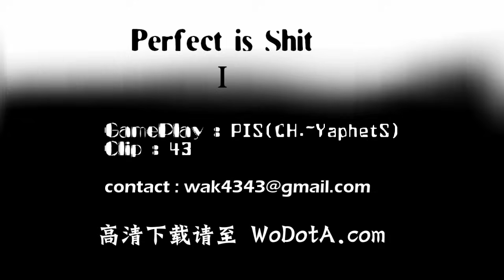DotA - Perfect Is Shit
PIS is a professional player in Chinese team City Hunter(CH). His ID is CH.~YaphetS.

Clips in this video are chosen from some high level pub games. I think he is one of the best Nevermore players in the world. Hope u enjoy!